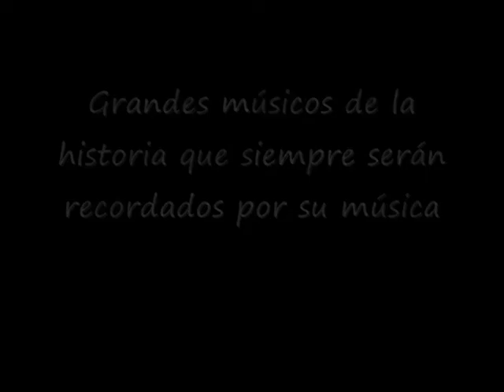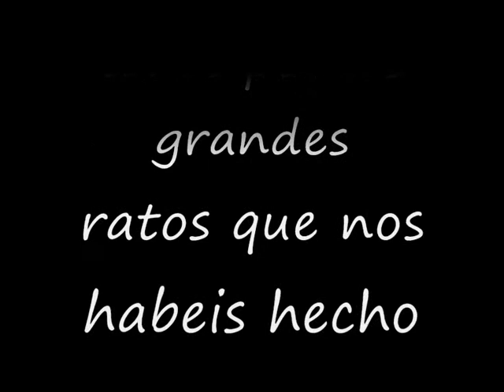Grandes músicos de la historia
Un pequeño homenaje a los grandes músicos que ya no están con nosotros.